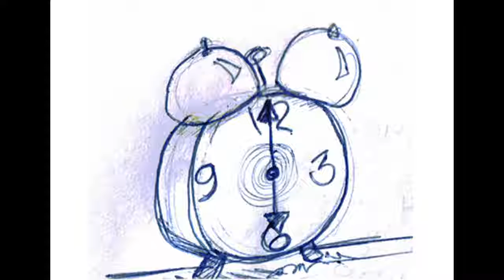Working To Sail Away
Concept test putting together illustration and video elements.  Trying to figure out how YouTube editor works.